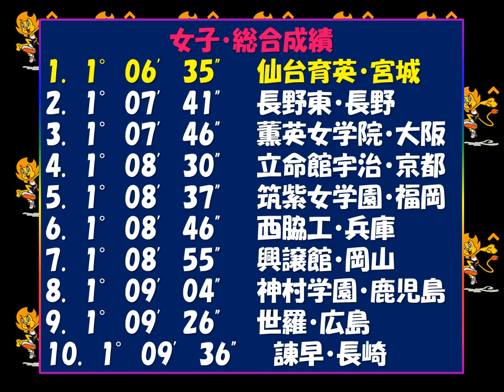全国高校駅伝2017女子 優勝：仙台育英（宮城）